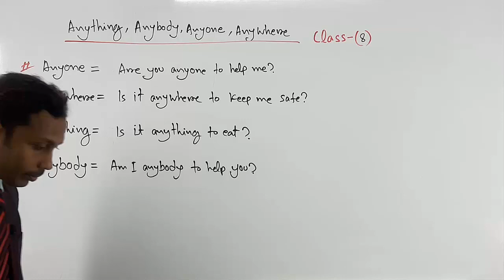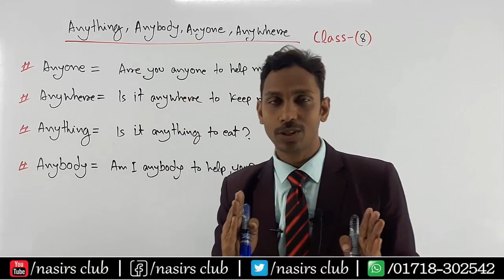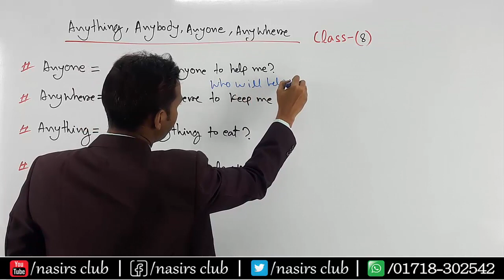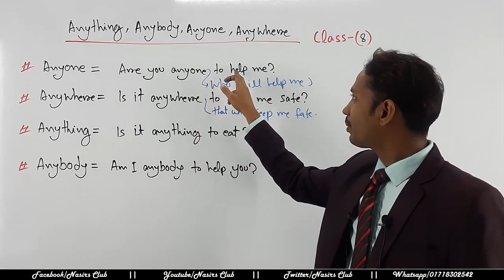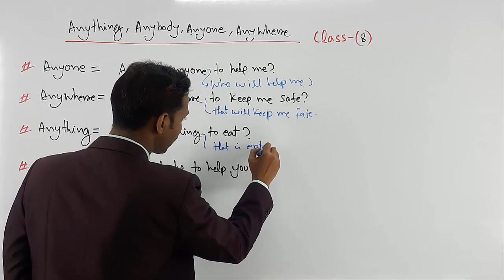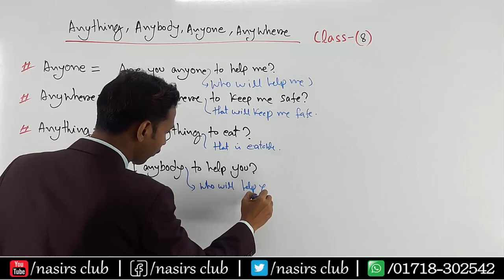Use of Somebody, Anybody, Everybody, Nobody, Somewhere, Anywhere || Class 8